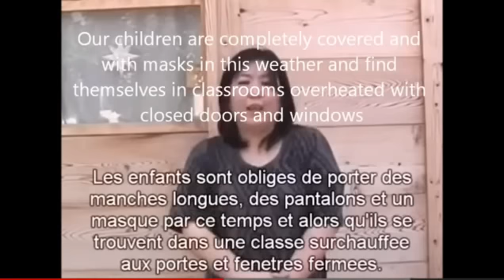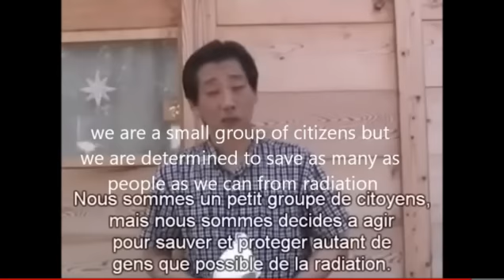S.O.S. From Fukushima English translation (PLEASE SHARE!)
Uploaded by angelialvares on Jul 15, 2011 (she asked me to reupload)
message uploaded originally by Nigoo100
someone helped me out here:  UPDATE TO HELP:
email will be going to, Moms To Save Children from Radiation

Fukushima residents are trapped in their community without government support to help move them out of the area.  Please do what you can to support these residents.  Contact whoever you can think of to spread their concern.

Please reupload this video to your channel.  Their voice needs to be heard around the world.  Thank you.